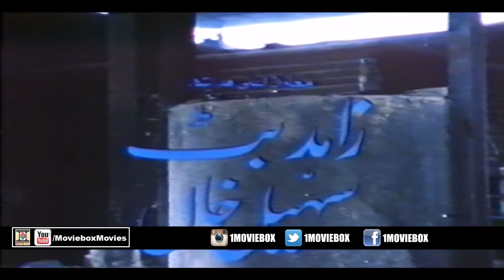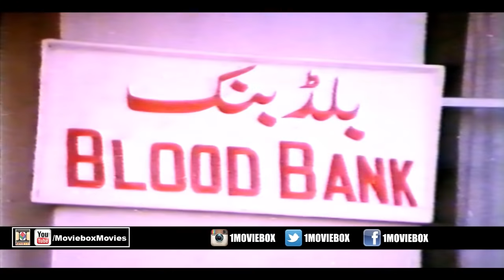JAAN NISAR - SULTAN RAHI, NEELI, GHULAM MOHI-U-DIN, MUSTAFA QURESHI - OFFICIAL PAKISTANI MOVIE